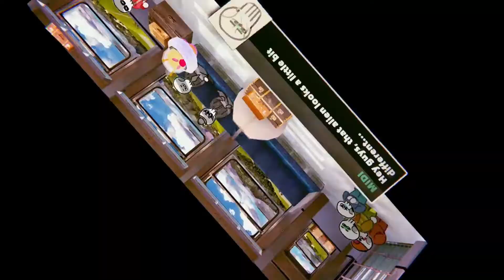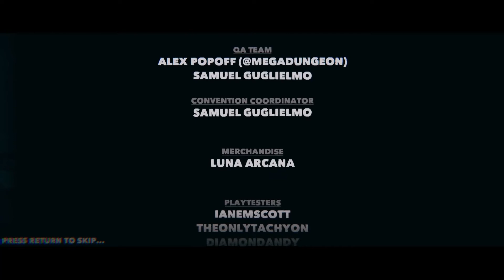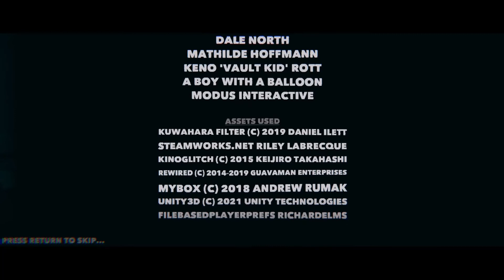SPOOKWARE (EP 2: PART 10): Relentless Pursuit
The Skelebros attack some aliens and find out what's at the front of the train.

Thanks to NeonEllie for joining this experience.